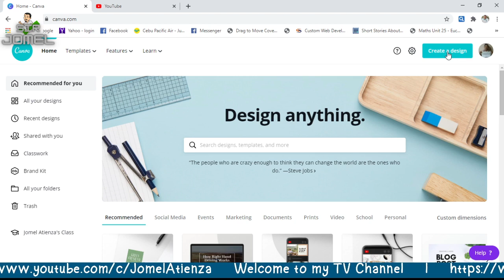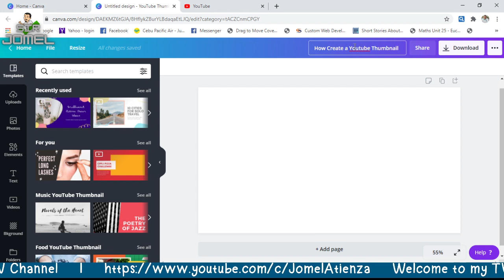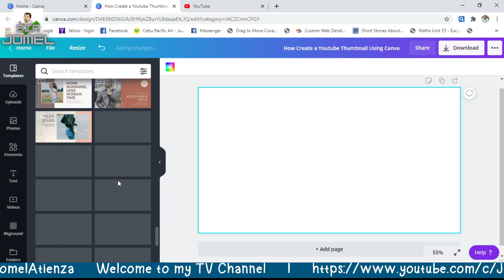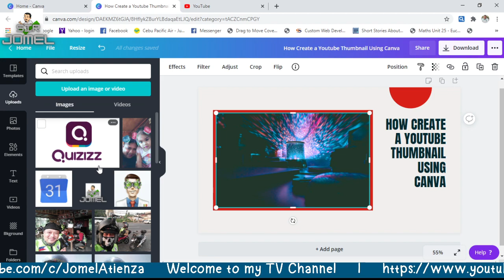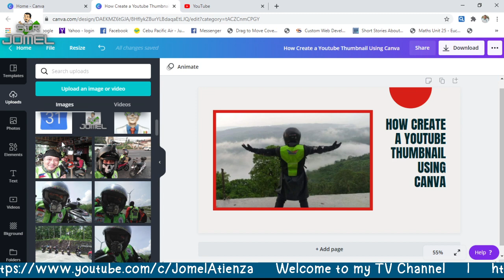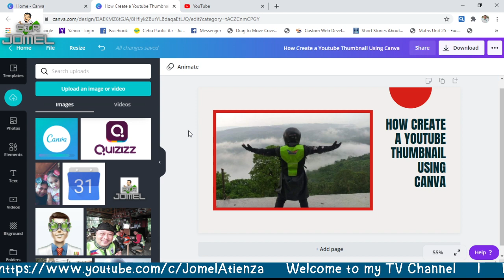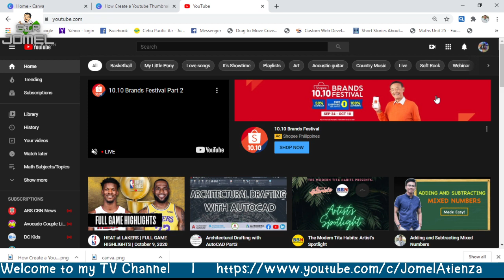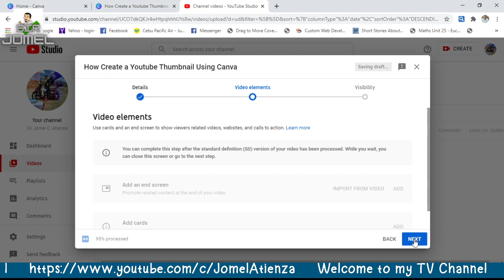How Create a Youtube Thumbnail Using Canva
Simpleng Video Tutorial on How Create a Youtube Thumbnail Using Canva.